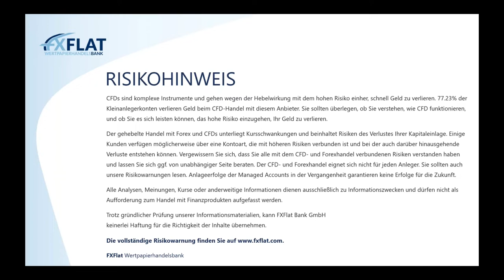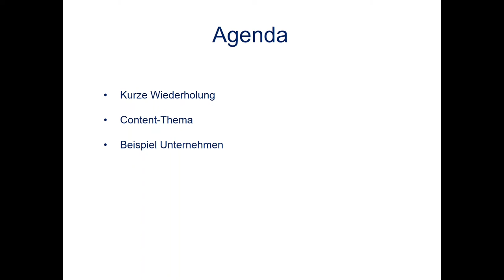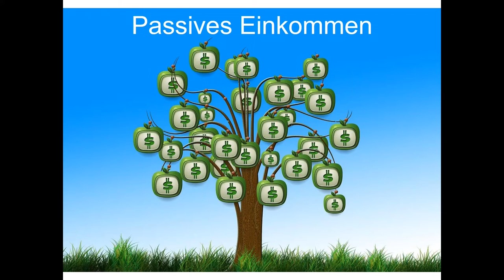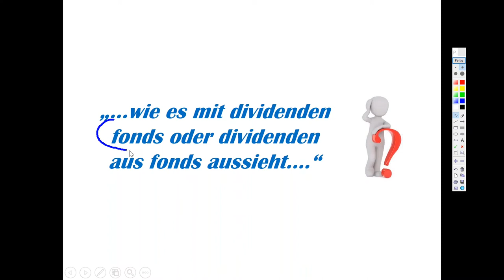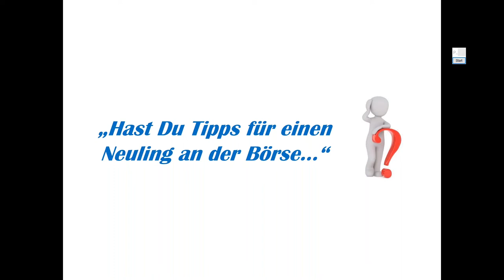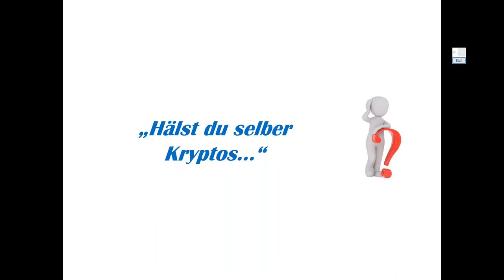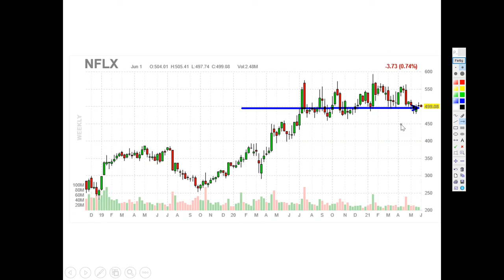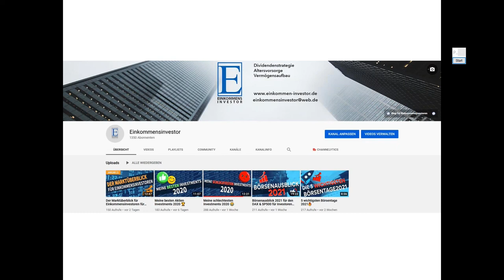Julian Böhnisch - Mit der Dividendenstrategie zum Einkommensinvestor 22 06 2021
Lernen Sie, wie Sie mit der Dividendenstrategie mit möglichst wenig Zeitaufwand Ihren Vermögensaufbau gestalten und vorantreiben können. Als Einkommensinvestor haben Sie die Möglichkeit sich einen passiven Einkommensstrom mit regelmäßigen Dividendenzahlungen zu erschaffen, der einer monatlichen Sofortrente gleicht. In dieser Webinarreihe zeigt Ihnen der Einkommensinvestor Julian Böhnisch neben kleinen Theorieinhalten zum Thema Dividendenstrategie praktische Ansätze, die Sie sofort für Ihren Portfolioaufbau nutzen können. Neben der Besprechung von der allgemeinen Marktlage, werden auch interessante konservative Dividendentitel, aber auch Hochdividendenwerte, sowie weitere Investitionsmöglichkeiten analysiert und besprochen.